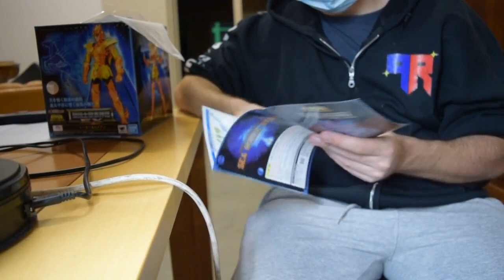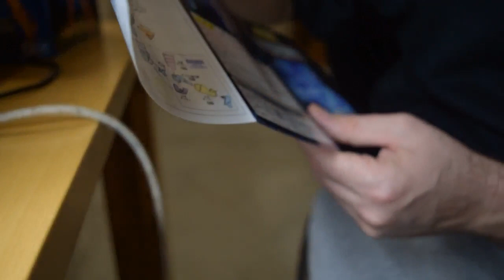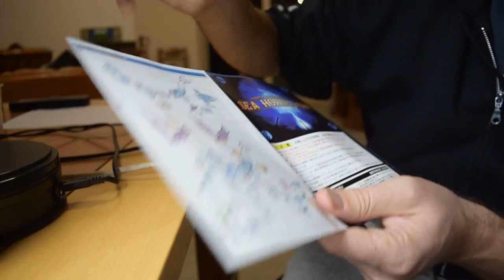recensione Byan Sea Horse myth cloth ex Bandai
questo video è stato registrato prima delle norme vigenti sul corona virus